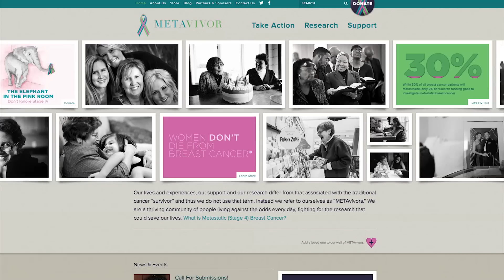I'm Not Average - CJ is Living with Cancer Despite the Odds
When CJ was diagnosed with metastatic breast cancer she was told that her odds of being alive in five years were less than 5 percent.  Living today, eight years after her diagnosis, CJ defies expectations. In this video, CJ shares how she is alive in part to advances in modern medicine and the importance for each patient to have the chance to survive longer.